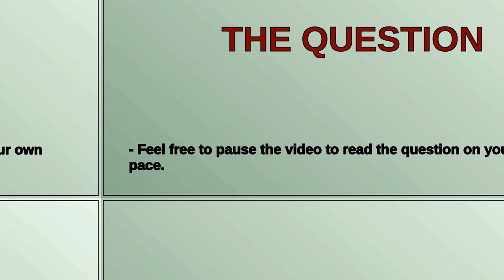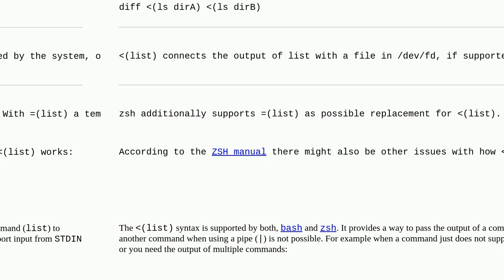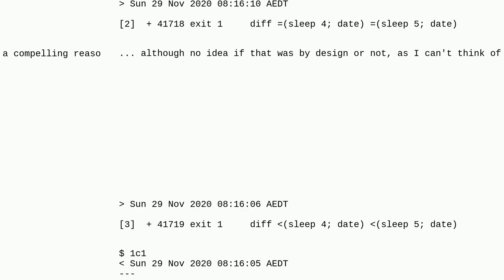What exactly is () in bash (and =() in zsh)?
A special thanks goes out to the community

  zsh bash linux shell